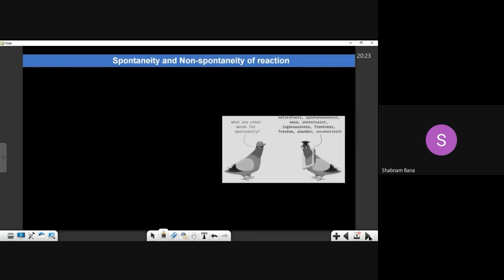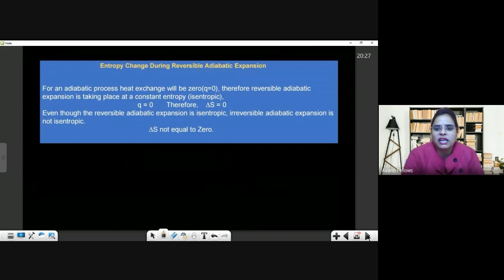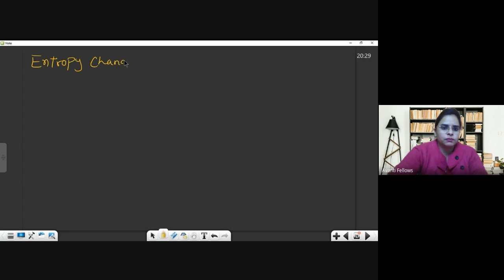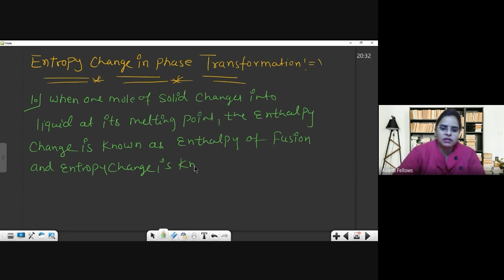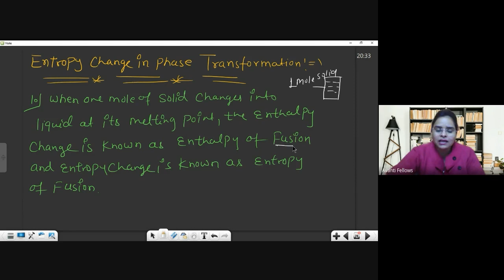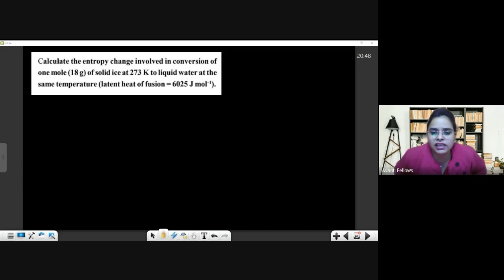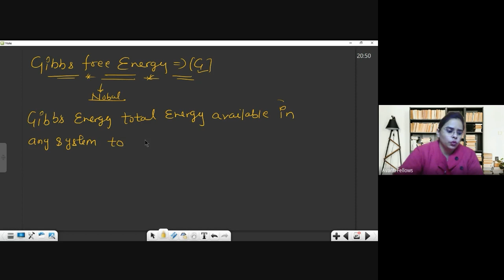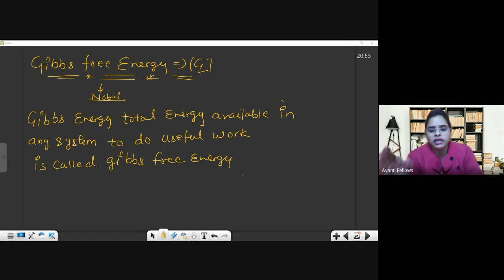Thermodynamics - 7 & 8 - Entropy, Change in Entropy | 11th Chemistry | 14th December 2022